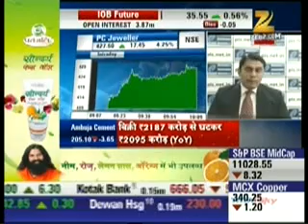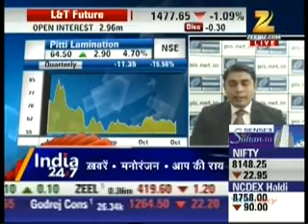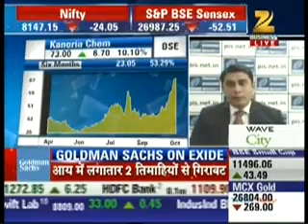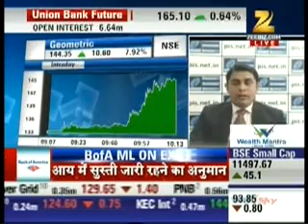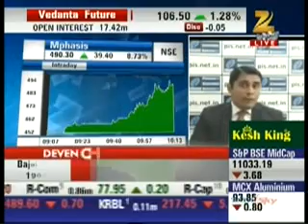Ashish Kelkar, CEO - Technical Analyst, Precision Investment Services on ZEE Business 29 Oct 2015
Ashish Kelkar, Technical Analyst & Master Trainer, Precision Investment Services giving his view on PC Jeweller, Pitti Laminations, Kanoria Chemicals, Mphasis.